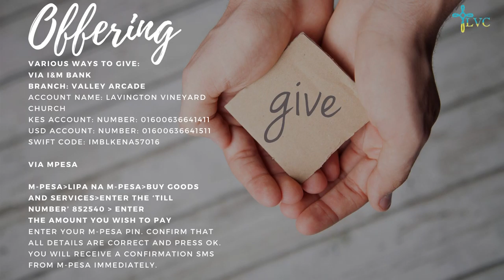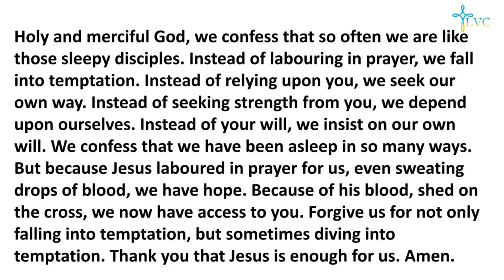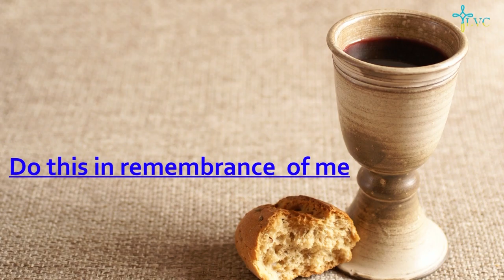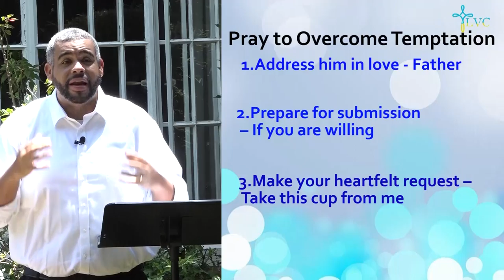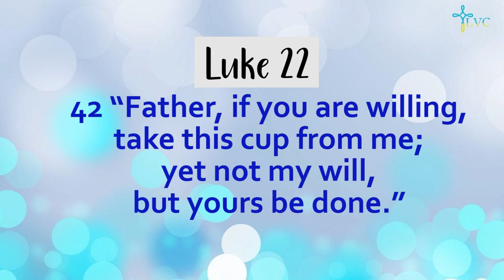The Gospel of Luke Part 3 - Passion and Prayer - Luke 22:39-46 - Benjamin Piper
Ben Piper continues Part 3 of the Gospel of Luke with the message on 'Passion & Prayer'. Be blessed as you listen.

The Bi-Monthly Prayer Meeting is on this morning. Join in and participate from 10am to 10:50am. Please see the Newsletter/FB/WhatsApp for the join link.

Hey Parents, Children can watch the JSB lesson by Teacher Claire via this and the NCC lesson by Teacher Isabella via this from 9:30am

If you'd like to pray with someone, the Zoom Prayer Room will be open from 11:00am - 11:30am via this